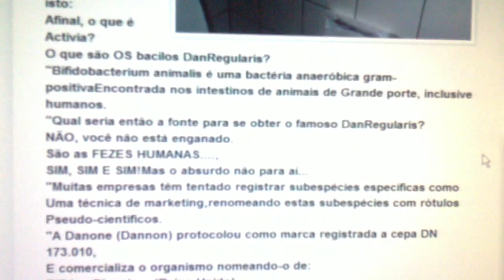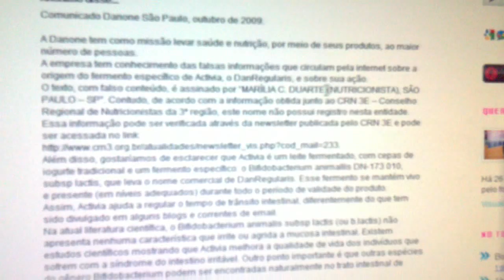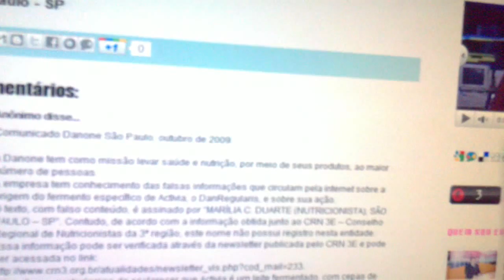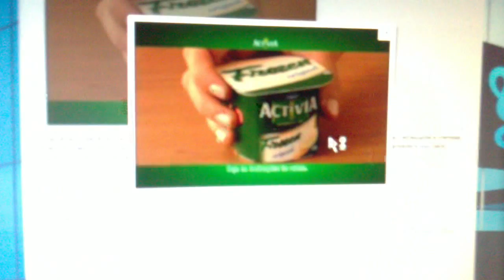Activia é yogurte de bosta!?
A Anvisa (Agência Nacional de Vigilância Sanitária) determinou nesta sexta-feira a suspensão de todas as propagandas do iogurte Activia por problemas na divulgação de suas propriedades.

Para a agência, a Danone, responsável pelo produto, anuncia o iogurte como se ele fosse "uma forma de tratamento para o funcionamento intestinal irregular." O decreto, de "interesse sanitário", foi publicado hoje no "Diário Oficial da União".

Em seu site, a Danone afirma que "tomar Activia diariamente, como parte de uma dieta equilibrada e de um estilo de vida saudável, proporciona uma quantidade suficiente de bacilos DanRegularis para ajudar a regularizar o seu sistema digestivo."

A Danone foi procurada pela reportagem por meio de sua assessoria de imprensa, mas ainda não se manifestou.

ACTIVIA É MERDA PURA!?

A verdade sobre o Activia
Para leitura e conhecimento...

Na prática não Precisamos de coisa nenhuma DA Danone eDe outras do gênero... Leiam isto:
Afinal, o que é Activia?
O que são OS bacilos DanRegularis?
"Bifidobacterium animalis é uma bactéria anaeróbica gram-positivaEncontrada nos intestinos de animais de Grande porte, inclusive humanos.
"Qual seria então a fonte para se obter o famoso DanRegularis?
NÃO, você não está enganado.
São as FEZES HUMANAS. ,
SIM, SIM E SIM!Mas o absurdo não para aí...
"Muitas empresas têm tentado registrar subespécies específicas como
Uma técnica de marketing,renomeando estas subespécies com rótulos Pseudo-científicos.
"A Danone (Dannon) protocolou como marca registrada a cepa DN 173.010,
E comercializa o organismo nomeando-o de:
Bifidus Digestum (Reino Unido),
Bifidus Regularis (EUA e México),
Bifidubacterium Lactis ou B.L. Regularis (Canadá),
DanRegularis (Brasil) e
Bifidus Artiregularis(Argentina, Áustria, Bulgária, Chile, Alemanha, Itália, Irlanda,Romênia, Rússia e Espanha).
Cientificamente, o Nome correto desta cepa é Bifidobacterium animalisSubsp.
Animalis, strain DN-173.010.O motivo pelo qual a bebida láctea Activia ajuda na digestão é o Simples fato de que a bactéria adicionada pela Danone pertence
A uma cepa mais irritante para a mucosa intestinal, que ao entrar
Em contato trata de expelir o mais rapidamente possível o material fecal.Sejamos honestos.
É saudável, a longo prazo, acostumar o sistemaDigestivo (ou mais modernamente, sistema digestório) humano a somente Funcionar pela introdução de um material irritante/estimulante? Isso não seria Viciar o organismo?
Não seria mais coerente consumir mais fibras e menos pão branco, o verdadeiro culpado pelos problemas intestinais?Alimento probiótico, else dizem...
Até quando vamos ser ingênuos (ouSeria mais correto otários) de acreditar cegamente em propagandas e Em campanhas de marketing??
A bebida láctea contendo Bifidobacterium animalis sp vem sendoComercializada pela Danone pelo mundo afora desde 1990, mas Somente no Brasil tiveram a cara-de-pau de colocar o NomeDA marca Danone (DanRegularis) no
Nome científico registrado.Mas, sinceramente, prefira as verduras ao leite de cocô doce.
EM OUTRAS PALAVRAS, A TAL DE BEBIDA LÁCTEA TEM MERDA MESMO!
Marília C. Duarte
(Nutricionista)